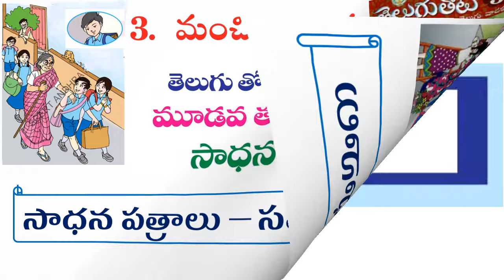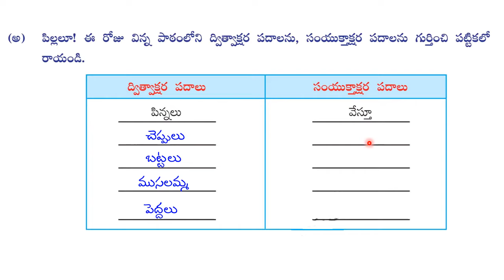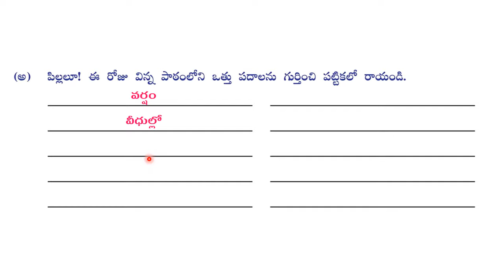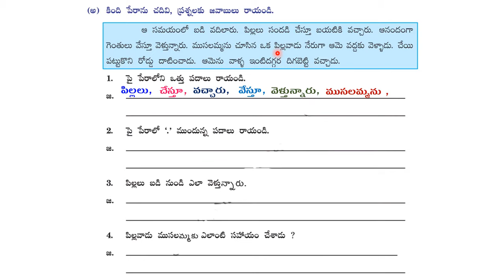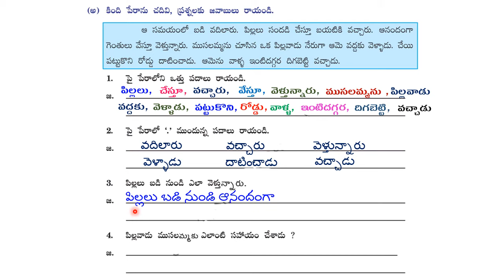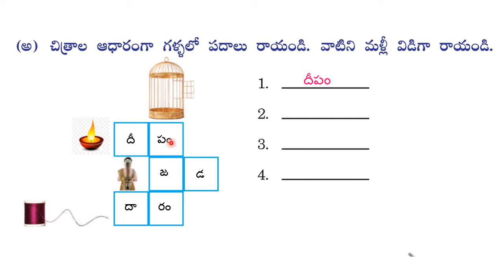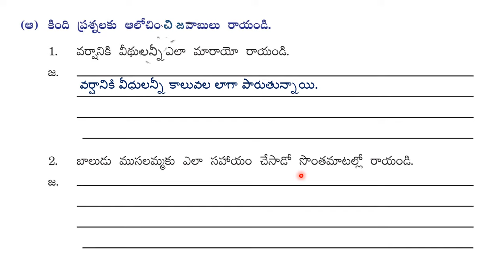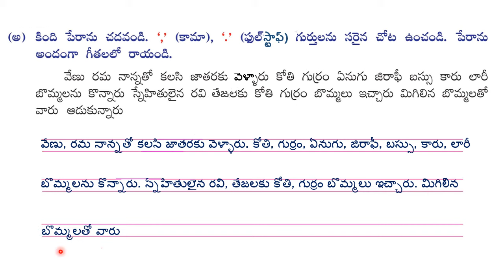manchi baaludu | 3rd class telugu | saadhana patraalu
manchi baaludu | 3rd class telugu | saadhanapatraalu | samaadhaanaalu